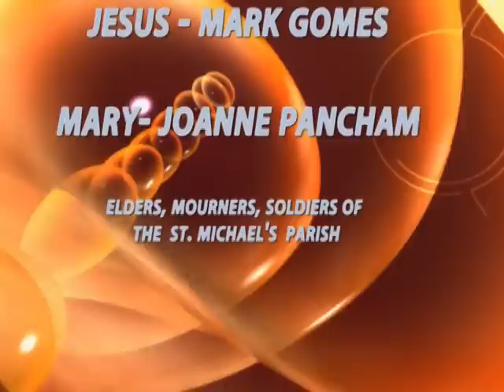Stations of the Cross on the streets of Maracas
"Live" Re-enactment of The Stations of the Cross...to experience in as real a way as possible the love and sacrifice of Jesus for all mankind so that we too may follow in His footsteps by our own love and sacrifice for those with whom  we come in contact  in our  daily lives.